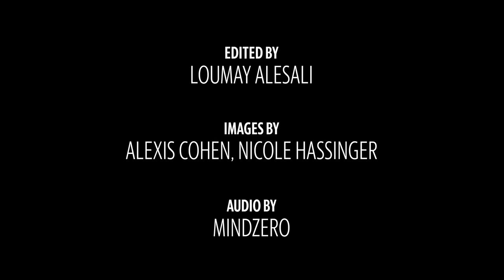Audio: Relax With This 5 Minutes Breathing Exercise From MINDZERO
MINDZERO participants spend 2 minutes shoulder deep in 55 degree water, after 10 minutes in the 185 degree sauna to empty their brain of stress or put their mind to zero.

Video by Loumay Alesali/The Sun News